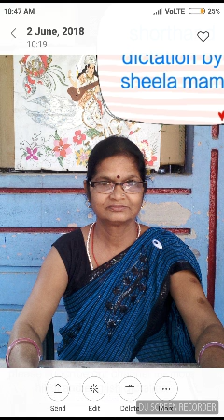60wpm hindi shorthand dictation